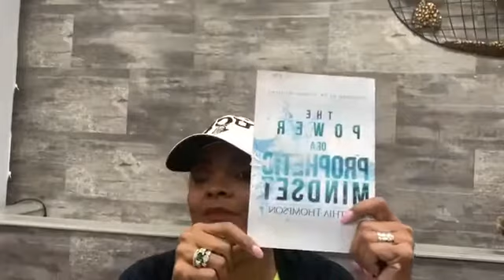The Unusual Usual Church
The church of the book of Acts was always to be our model, but we have been trained and dressed for church, but never prepared for the Kingdom. Jesus is bringing the church back to its original roots, for he tore down the temple before, and he is doing it again.